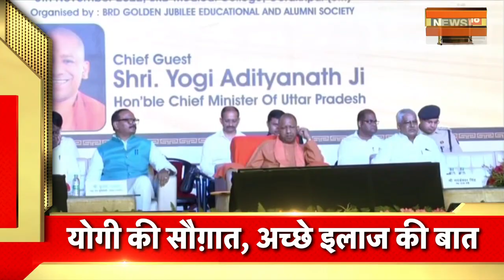Hindi News | Speed News | Todays Top Headlines | 05 November 2022 | Breaking News | News18 India